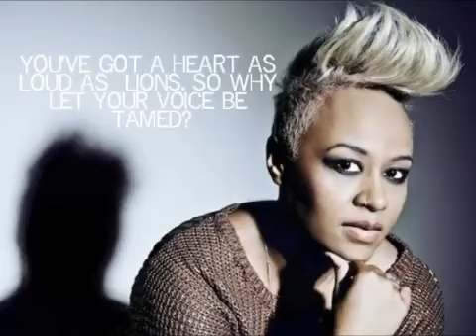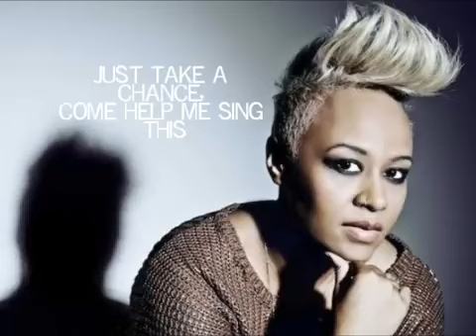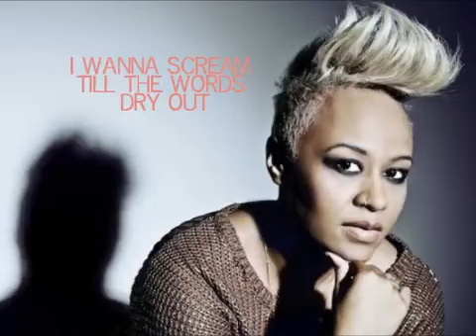NOTHING BUT THE BEST MUSIC NON STOP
Aese